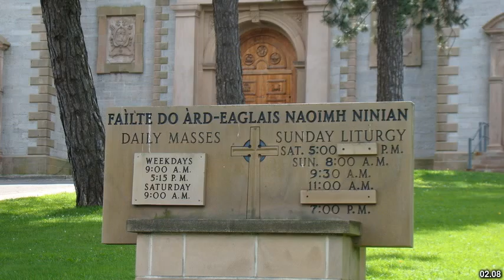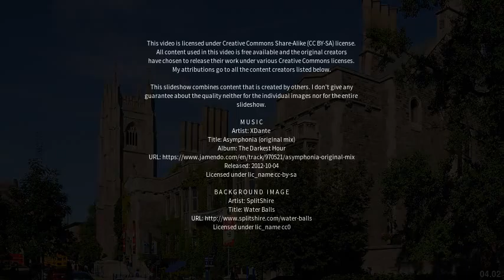Best places to visit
Best places to visit - Antigonish (Canada) Best places to visit - Slideshows from all over the world - City trips, nature pictures, etc.